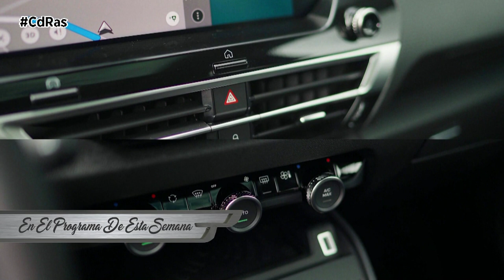SUMARIO CdRas​​​​​​​​​​ 23 MARZO 2023